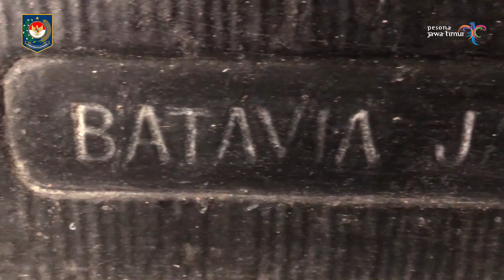Tim Pendaftar Diduga Obyek Cagar Budaya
Tim Pendaftar Obyek Diduga Cagar Budaya merupakan wujud dari amanat undang-undang tentang pelestarian cagar budaya. Tim ODCB Provinsi Jawa Timur dibentuk untuk menjawab permasalahan temuan cagar budaya yang ada di masyarakat. Tim ODCB Provinsi Jawa Timur beranggotakan 5 orang yaitu:
1. Crezentia Zita Oktaviani, S.S
2. Novi Bahrul Munib, S.Hum
3. Achmad Satria Utama, S.Pd
4. Abhiseka Naufal Marvellian Hendarto, S.S
5. Muhammad Rizki Taufan, S.Pd

Diharapkan dengan dibentuknya Tim ODCB ini adalah temuan-temuan ODCB yang ada di masyarakat dapat terinventarisasi dan terlaporkan dalam rangka Pelindungan dan Pelestarian Cagar Budaya.